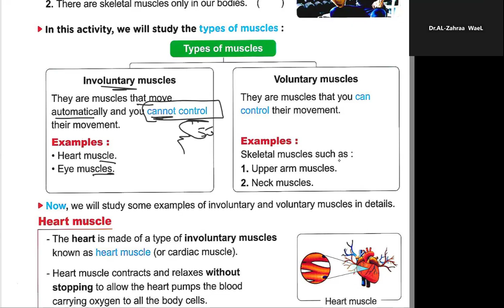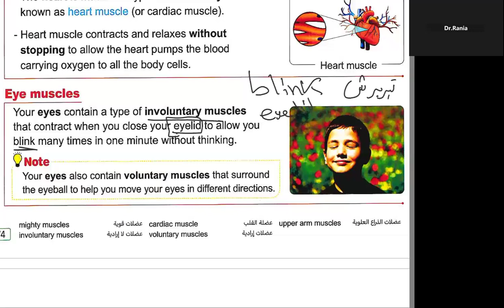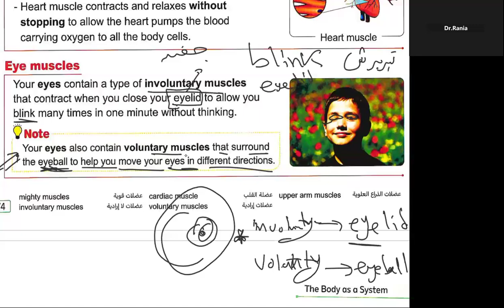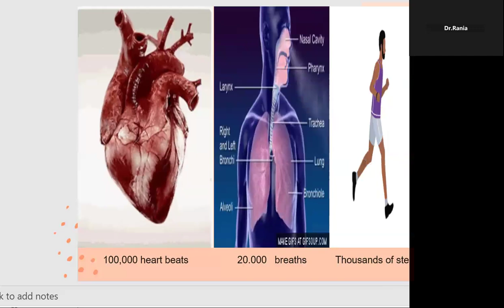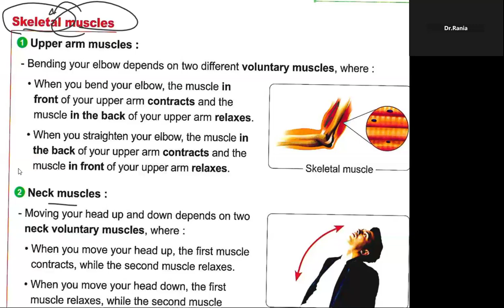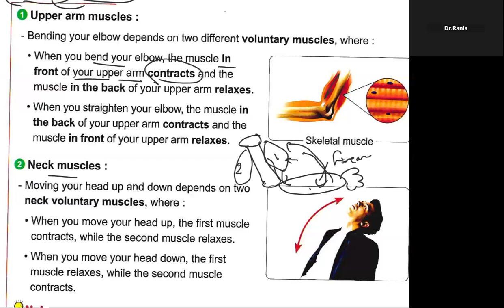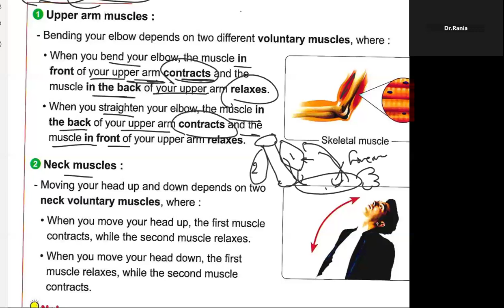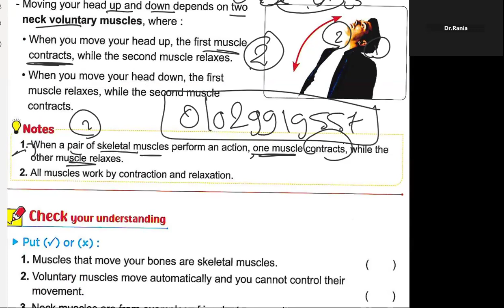الدرس الثالث الكونسيبت الثانى ساينس سنة ستة ابتدائي 2025 Grade 6 Lesson 3 Concept 1.2 || Science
ساينس سنة ستة المنهج الجديد